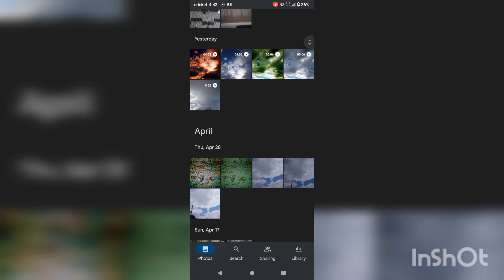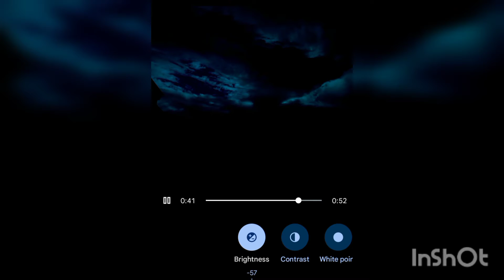Stranger things have happened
Here's a quick fun look at how sky watchers make the art of cloud watching. Some see evil, some see good, some see both fighting. Just try to understand that this is one system bogged in an other and so on. Like an onion that looks like an eggcorn. The right path is the one you seek, yes?

May peace be with you all